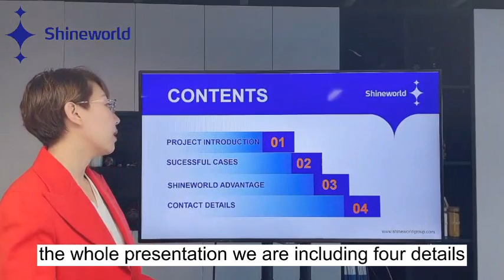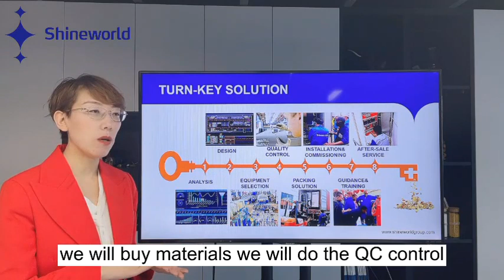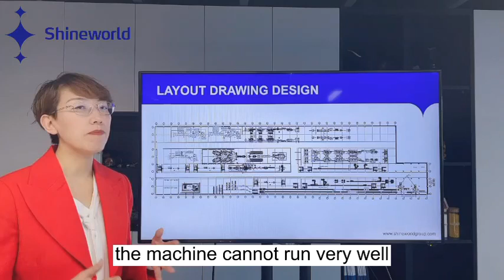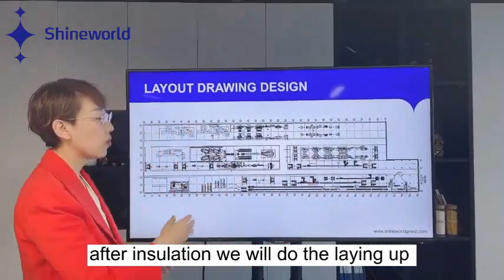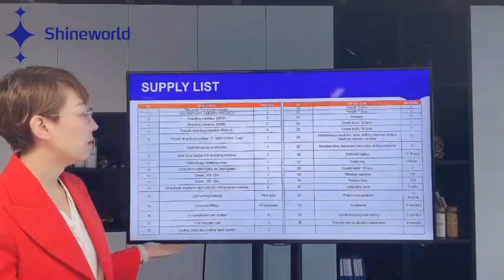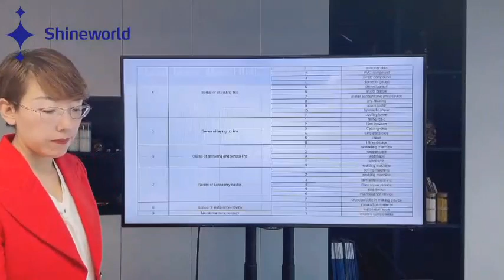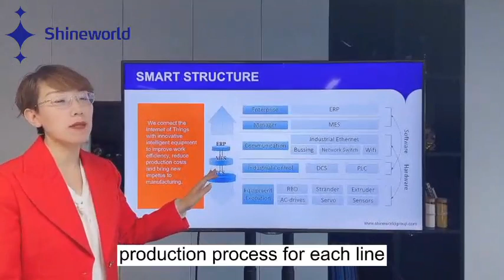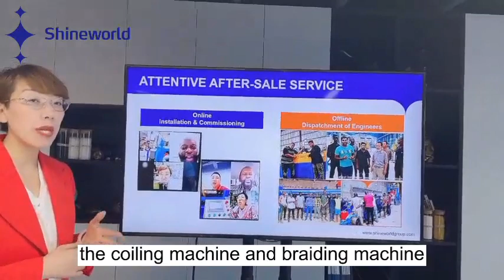[Presentation] Shineworld Turnkey Project Presentation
01 PROJECT INTRODUCTION
02 SUCCESSFUL CASES
03 SHINEWORLD ADVANTAGE